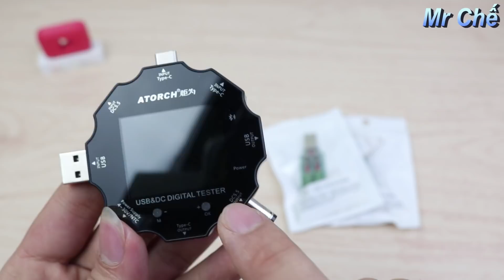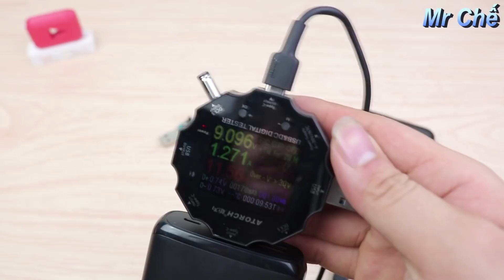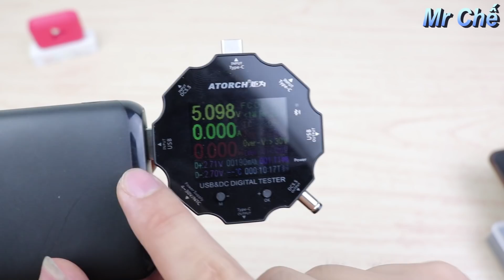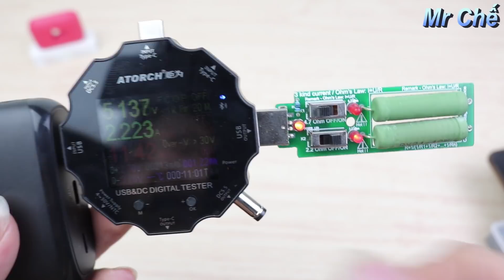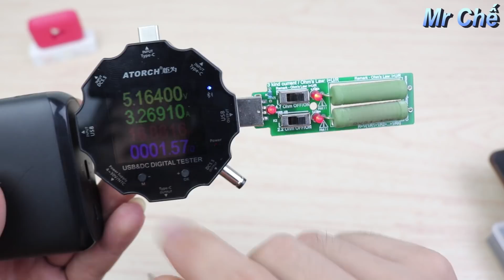Thiết Bị Này Lạ Quá - Là Thợ Điện Nên Có Một Cái